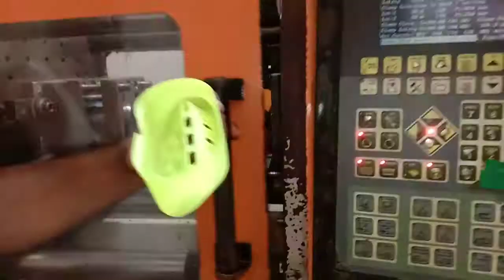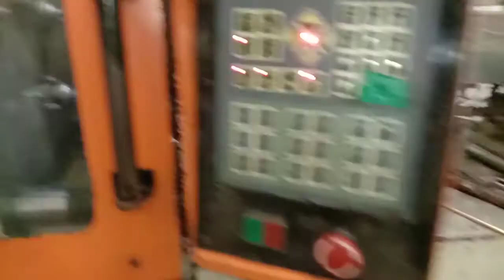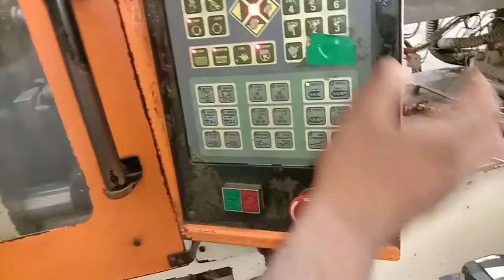Soap Case Mould Trial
Product Material Polypropylene PP
Product weight 21gm
Shot weight 26gm
Mould making time 15-20
days
Moulding cycle time 20-22 sec
For Home ware use